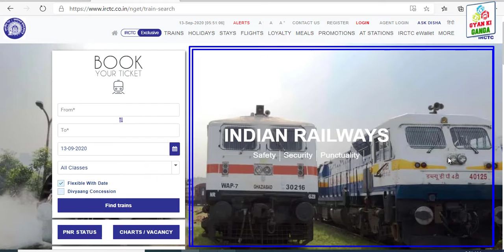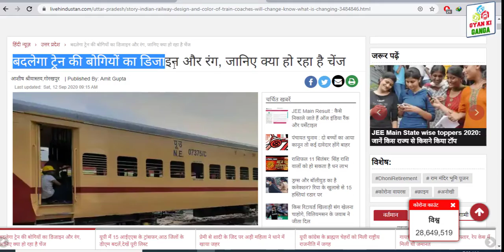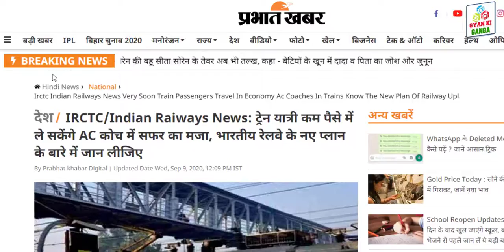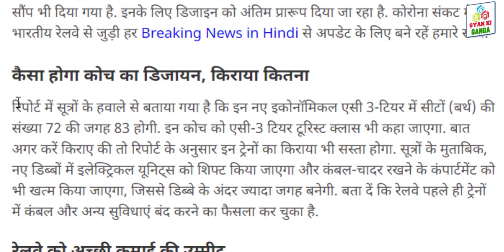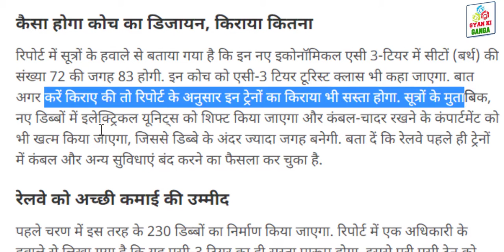IRCTC Train Ticket Booking 3 Latest Update About platform ticket price,New sleeperclass, SLAC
नमस्कार कर दोस्तों हमारे और आप के इस चैनल पे आप सभी को कम्प्यूटर,इंटरनेट टेक्नॉलजी,टूर और ट्रेवेल्स फ्लाइट ट्रैन रेलवे न्यूज़,CSC,ऑनलाइन वर्क,मोबाईल अप्प्स,टिकट,तत्काल, ऐसेही  विडियो देखने के लिए चैनल को सब्सक्राइब  करे धन्यवाद !IRCTC Train Ticket Booking 3 Latest Update About platform ticket price,New sleeperclass, SLAC

# Indian Railway
# platform ticket
# platform ticket price hike by 400%
# railway plateform ticket price
# railway plateform ticket online
# HPCommonManIssue
# भारतीय रेलवे
# प्लेटफार्म टिकट का दाम
# 400 फीदस बढ़ा प्लेटफार्म टिकट का दाम#GYANKIGANGA

▶TAGIndian Railway New 1st Ac Coach,1st Ac Train,Air-conditioned Train CAOCH, book unreserved ticket train,8book unreserved ticket online
platform ticket,platform ticket latest,help desk in delhi station,Platform Ticket Price